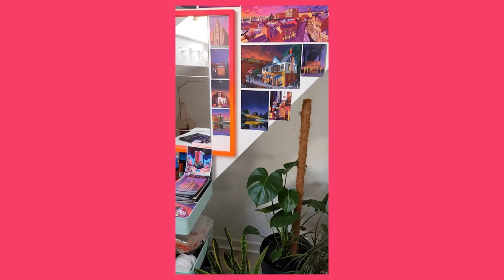University of Cumbria - Creativity Pays: Yvette Earl, BA (Hons) Illustration Alumni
When we say Illustration we bet you think drawing and sketching, but professional illustrators can have a variety of jobs in an array industries including The Arts, animation, interior design, publishing, comic art and graphic design. It’s one of the most versatile art forms and you could be involved in all sectors of the Creative Industries. The Global Arts Market alone is worth over £30 billion and the UK is home to 20% of that (Statista).

University of Cumbria Illustration graduate Yvette Earl is now a successful Graphic Designer and Freelance Illustrator. Watch her story and find out more